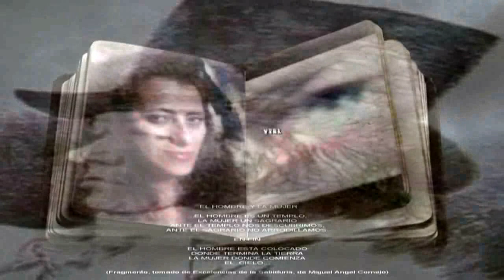ARTISTA ESPAÑOL FRANCISCO DE GOYA - PACO DE LUCIA ARANJUEZ.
Francisco de Goya nació en el año 1746, en Fuendetodos, localidad de la provincia española de Zaragoza, hijo de un dorador de origen vasco, José, y de una labriega hidalga llamada Gracia Lucientes. Avecinada la familia en la capital zaragozana, entró el joven Francisco a aprender el oficio de pintor en el taller del rutinario José Luzán, donde estuvo cuatro años copiando estampas hasta que se decidió a establecerse por su cuenta y, según escribió más tarde él mismo, "pintar de mi invención".
Francisco Sánchez Gómez, de nombre artístico Paco de Lucía, (Algeciras, Cádiz, 21 de diciembre de 1947), es un guitarrista flamenco español. Su segundo apellido "Gomes" es debido a su madre, Lucía Gomes, natural de Castro Marim (Portugal); de ahí el nombre de su disco Castro Marín (Universal, 1987).
Está considerado uno de los mejores maestros de la guitarra de todos los tiempos. Ha recibido, entre otros muchos galardones, el Premio Nacional de Guitarra de Arte Flamenco, la Medalla de Oro al Mérito en las Bellas Artes (1992), la Distinción Honorífica de los Premios de la Música (2002), el Premio Príncipe de Asturias de las Artes (2004).1 Es Doctor Honoris Causa por la Universidad de Cádiz2 y por el Berklee College of Music, distinción concedida en mayo de 2010.
Aunque casi toda su obra se desarrolla en el flamenco, ha grabado algunos trabajos en otros estilos, como la música clásica, la fusión de flamenco con el jazz y otros estilos musicales